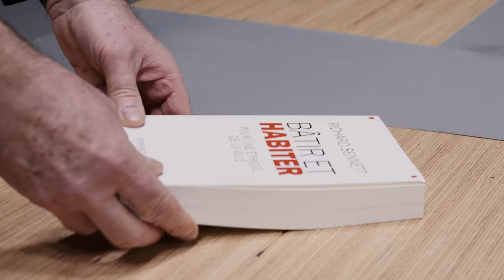En 2022, construisons collectivement notre avenir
Depuis 10 ans, nous dessinons et nous aménageons la ville en anticipant les grands enjeux de demain. En 2022, nous continuerons – ensemble et collectivement – à construire notre avenir.
Annette Laigneau, présidente, Raphaël Catonnet, directeur général, et toutes les équipes d’Oppidea et d’Europolia vous souhaitent une très belle année 2022.